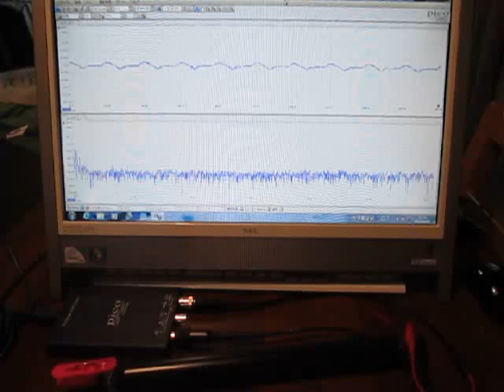超音波テスター Ultrasonic tester （超音波システム研究所 Ultrasonic-labo）